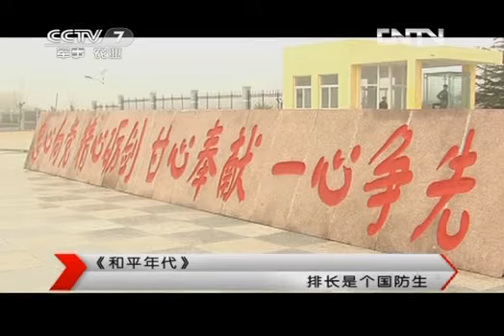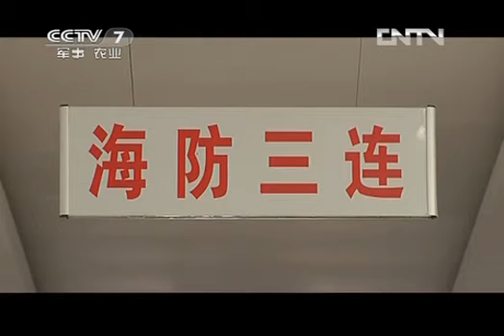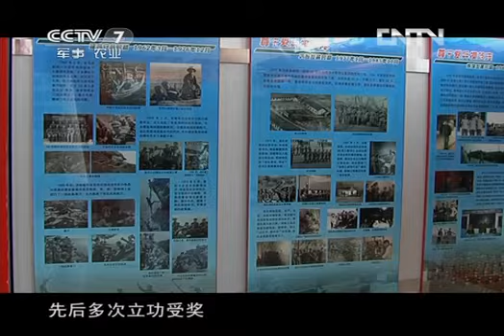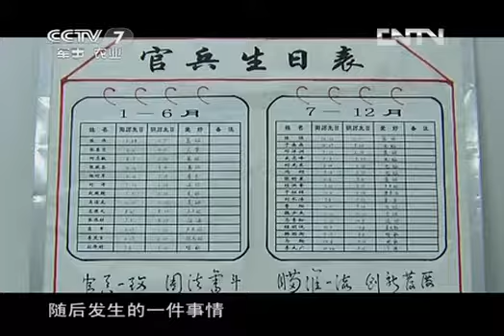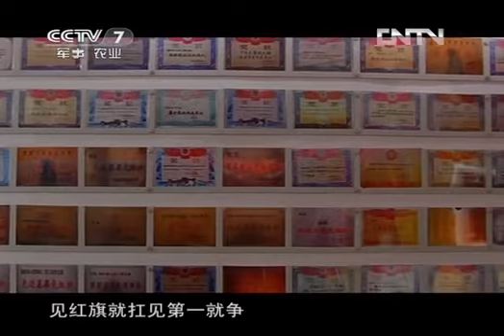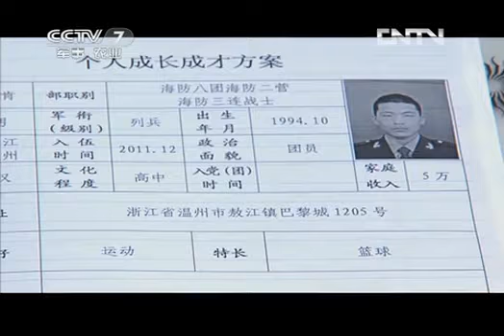和平年代 《和平年代》 20120606 排长是个国防生